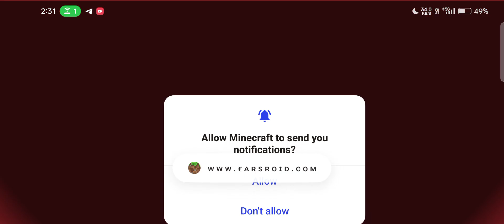Playing Minecraft 😨 for the very first time 😜 by seeing @TechnoGamerzOfficial video🔥part-1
I'm starting Minecraft for the very first time!
I have never played Minecraft before so this gameplay should be fun.

iPhone cable 20W
Apple USB-C to Lightning Cable -2m (for iPhone, iPad, AirPods or iPod with Lightning Connector)

Device:- POCOX2 8GB+256GB
                SamsungA71 8GB+128GB
                  Oneplus7t 8GB + 128GB
                     RealmeX7Max 8GB + 128GB
                       iPhone Xr 3GB+128GB

 Mr Lucky - G0mer1
Hyderabad (India)